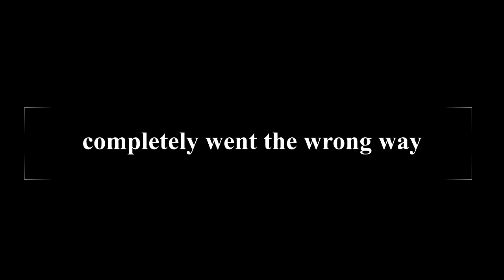Chrono Trigger - Let's Play Pt. 15 - Denadoro Mountains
Exploring the mountains